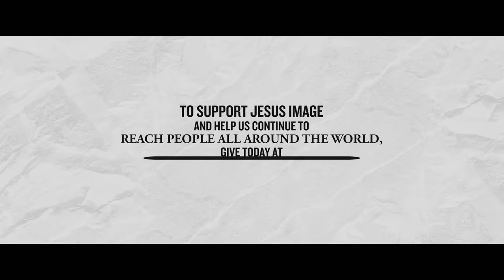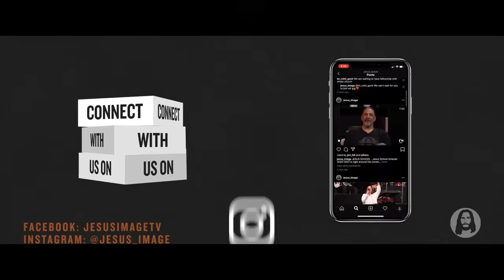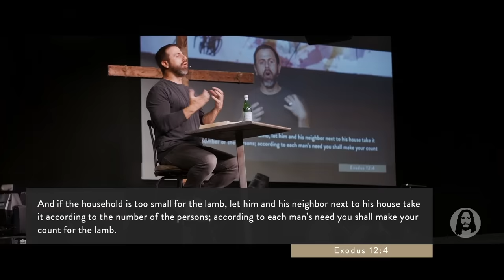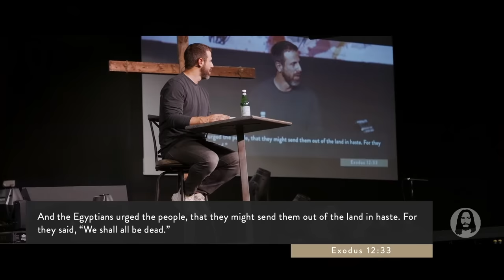The Testimony of The Blood | Michael Koulianos | Sunday Night Service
Live from Jesus Image Church in Orlando, FL | September 12th, 2021